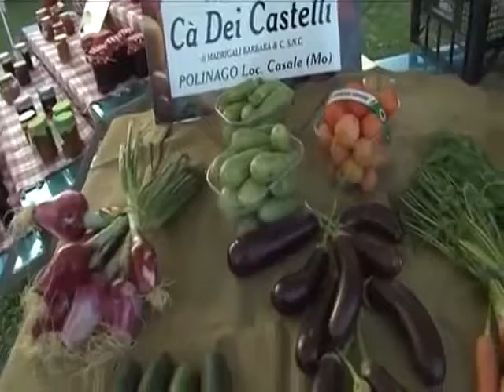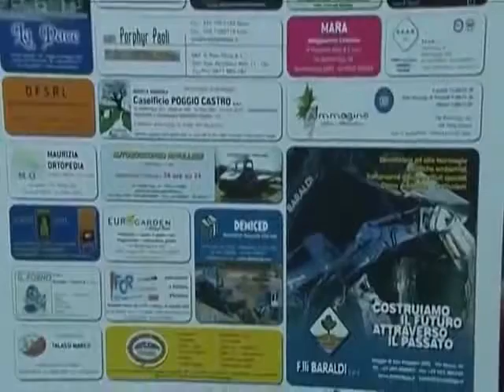28 giugno 2014 Oca di Gombola, l'intervista di TRC